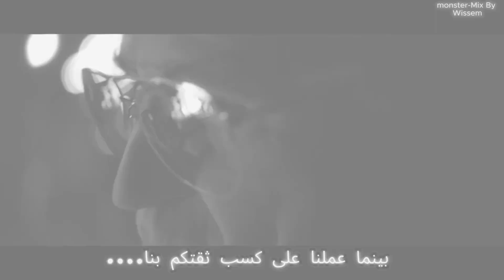call of Duty Black Ops 6 triler [الحقيقة خادعة] [the truth lies]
hello guys im back with new video pleas dont forget the like and subscribe and share it with your friend to encourage me to maake new video finally the call of duty black ops 6 triler coming out and the game  is expected to be released in October 2024

مرحبًا يا شباب، لقد عدت بفيديو جديد، من فضلكم، لا تنسوا الإعجاب والاشتراك ومشاركته مع صديقكم لتشجيعي على عمل فيديو جديد، وأخيرًا ستظهر لعبة Call of Duty Black Ops 6 Triler ومن المتوقع إصدار اللعبة في أكتوبر 2024.

definition:

Call of Duty: Black Ops 6 is an upcoming first-person shooter video game developed by Treyarch and Raven Software and published by Activision. It is the sixth game in the Black Ops series, following 2020's Call of Duty: Black Ops Cold War, and the twenty-first installment in the overall Call of Duty series.

Game system
Black Ops 6 would feature an open-world campaign with original environments1. The cooperative Zombies mode is also expected to return and would feature two turn-based maps at launch, the return of the "Gobblegum" system from Call of Duty: Black Ops III and gameplay mechanics from Black Ops Cold War2.

Development
On November 12, 2023, Windows Central reported that a sequel to Black Ops Cold War was in development under the code name "Cerberus". The sequel would take place during the Gulf War, with a story centered on the Central Intelligence Agency (CIA)3,4.

Similar to Black Ops Cold War, the campaign would be primarily developed by Raven Software1.

Microsoft's acquisition of Activision Blizzard and its studios in 2023 marked the end of an exclusivity agreement between Sony and Activision, which saw Call of Duty titles receive exclusive content and offers on PlayStation platforms. Although Microsoft had a similar deal with Activision for Xbox consoles before 2015, Microsoft Gaming CEO Phil Spencer said that going forward the franchise would have no exclusivity agreements, with content parity on all supported platforms5.

On May 28, 2024, Xbox formalizes the arrival of the game on Xbox Game Pass. A first trailer is also shown only in live action, revealing emblematic characters from the Gulf War period such as Bill Clinton, George Bush, Margaret Thatcher, the Chief of Staff of the US Armies Colin Powell or Saddam Hussein6.

Marketing
On May 22, 2024, a website titled "The Truth Lies" went live and posted on Call of Duty social media. The website featured several real video clips of world landmarks, such as Mount Rushmore and the Brandenburg Gate, being vandalized by a group of people, as well as fictional news reports about the vandalism. The clips featured a three-headed dog logo, which was first seen in Microsoft's announcement for the Xbox Games Showcase 20247.

On May 23, 2024, several newspapers, such as USA Today and the New York Post, featured “The Truth Lies” advertisements on their front pages7. On the same day, Activision officially announced Black Ops 6, which will be revealed more fully on June 9, 2024 right after the Xbox Games Showcase8,9 event.

Exit
Black Ops 6 is expected to release in 2024. The game will also be available on Xbox Game Pass on release day.